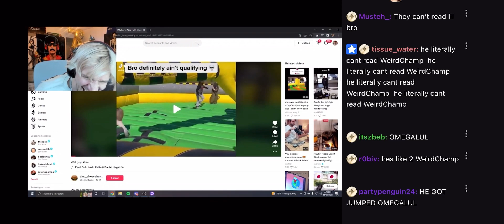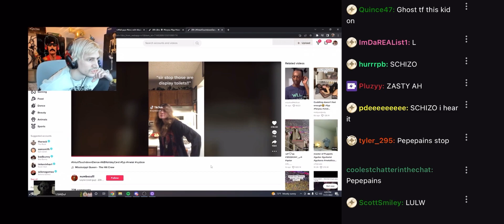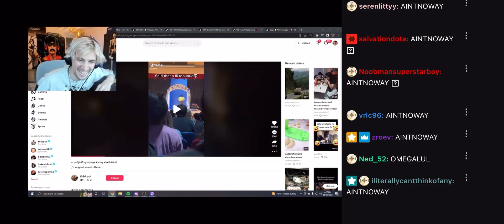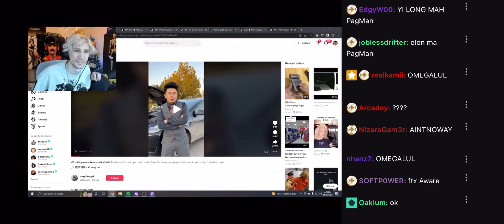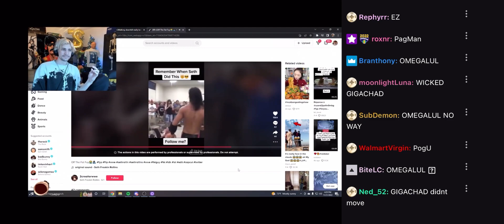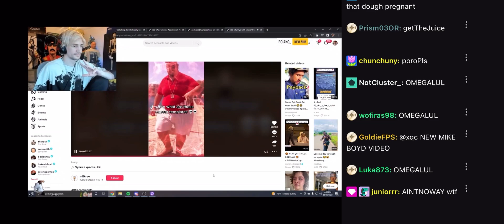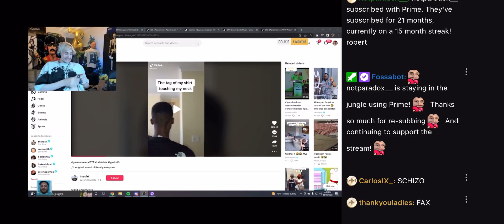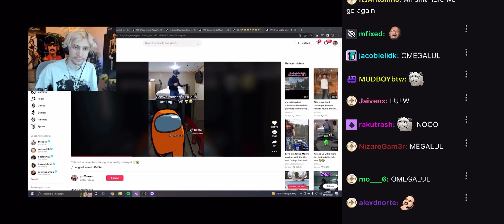xQc reacts to Tiktok that chat linked him.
xqcL❤️.